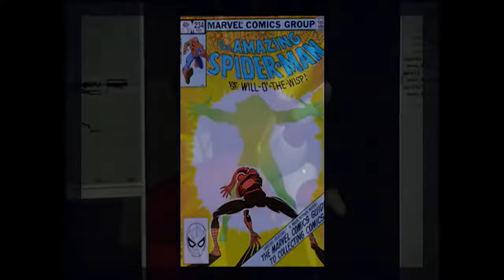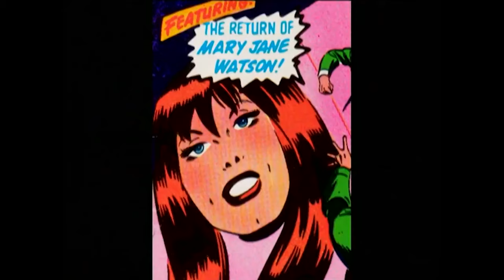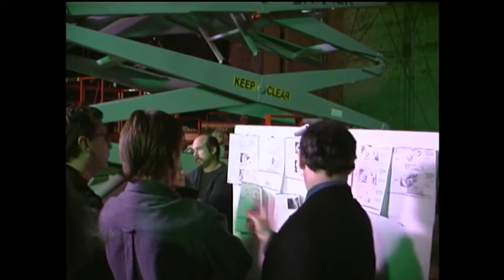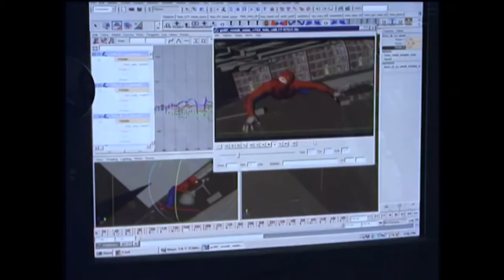The Complete Making of Spider-Man 2002 | Tobey Maguire | Behind the Scenes | Interview Cast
This is an absolute gem of a clip - from the sets of Spider-Man 2002 - Complete interview and narration by the cast.
Every 90's kids special bond with this film, the connect with Tobey Maguire who is the best Peter Parker for a lot of people from that time  - Making of the best movie ever made for the masked menace.

Watch behind the scenes and experiences from the actor himself from the sets of 2002 blockbuster

Definitely a masterpiece from early 2000's when MCU was not as large as it is today Sony pictures and Marvel Cinematic Universe has given this memory for life to the millions across the globe. Sam Raimi has created the best out of nowhere in that era

Director: Sam Raimi
Sequel: Spider-Man 2
Produced by: Laura Ziskin; Ian Bryce
Production companies: Columbia Pictures; Marvel Enterprises; Laura Ziskin Productions